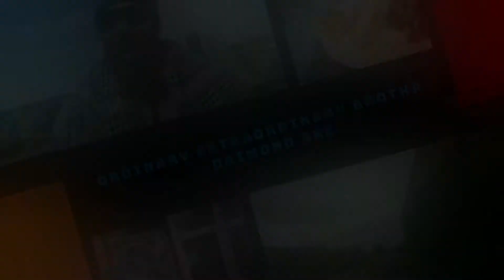Caribbean festival at Mellon park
Welcome to Ordinary Extraordinary Brotha - Daimond Axe
Ordinary Extraordinary Brotha at your service if you like my videos and want to support what I'm doing you can go to my buy me a coffee page all support is welcome from $$$$ well as likes and sharing my videos thank you for taking the time I really appreciate it

truly enjoy doing this
 holla at your boy  Ordinary Extraordinary Brotha - Daimond Axe

$DaimondAxe